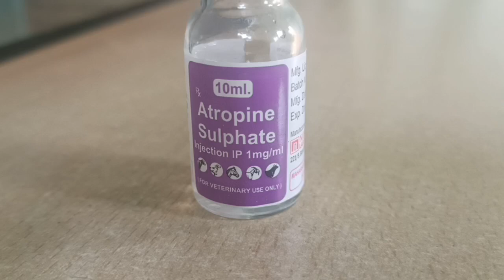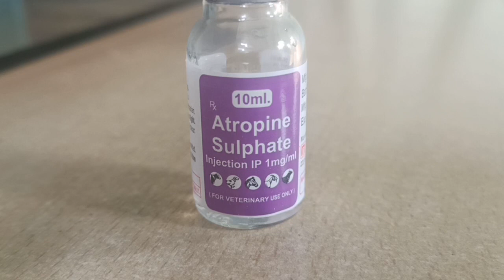atropine Sulphate Injection use full information